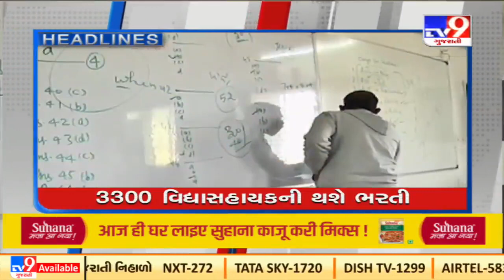Top News Stories Of This Hour: 12/1/2022 | TV9News